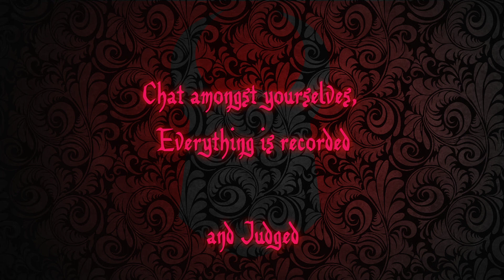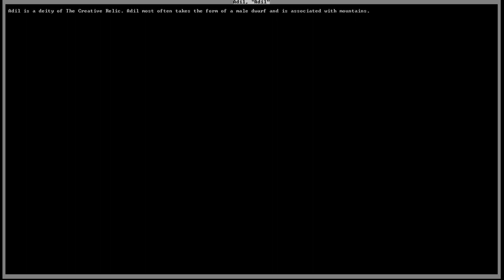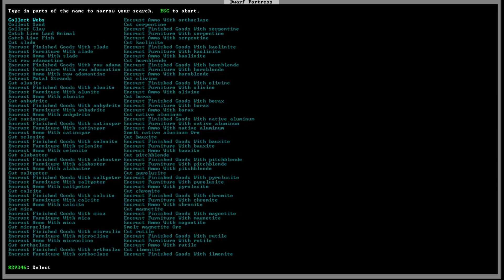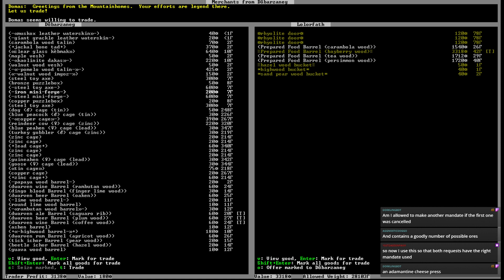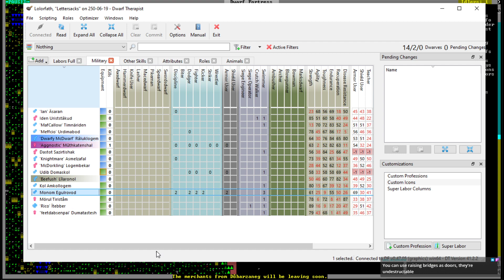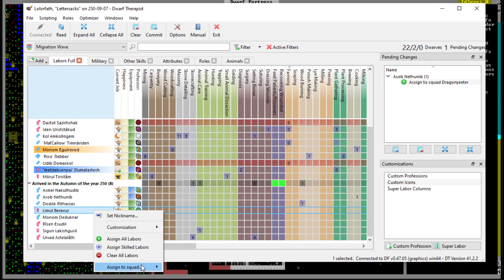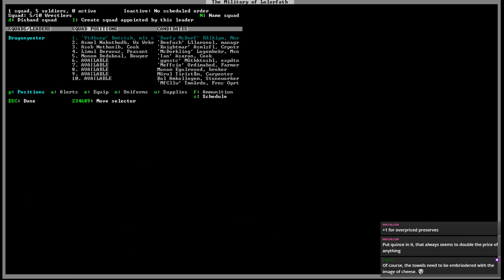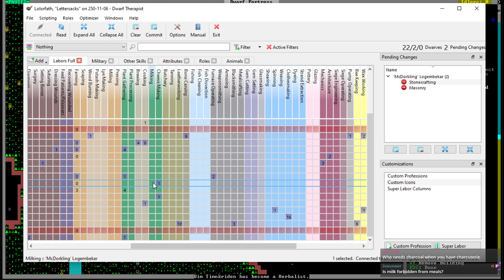Dwarf Fortress Livestream [2]